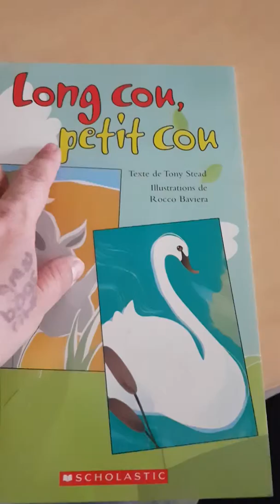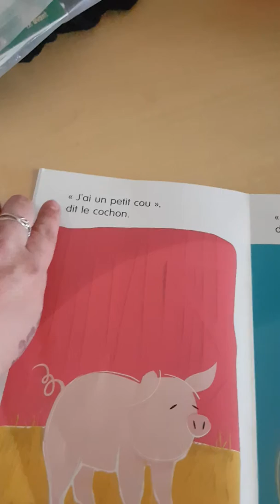long cou petit cou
French home reading.